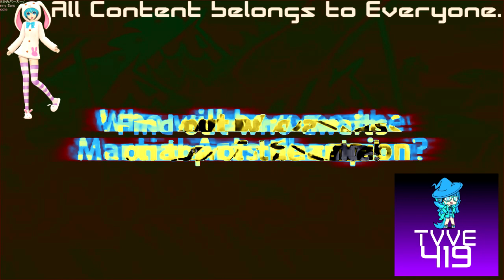(REQUESTED) 100% edible Cookie Run Martial Art Cake! In ASLM425vocoding